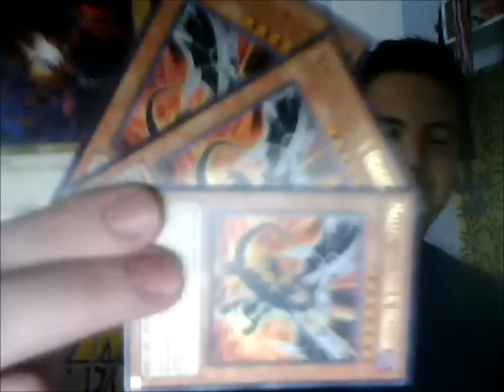YUGIOH 3D BONDS BEYOND TIME REVIEW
So we went to go see the new yugioh movie. we were horribly disappointed. watch the video to see why. hope you guys enjoy the background music and effects as usual. like comment and subscribe for more videos
-Gary